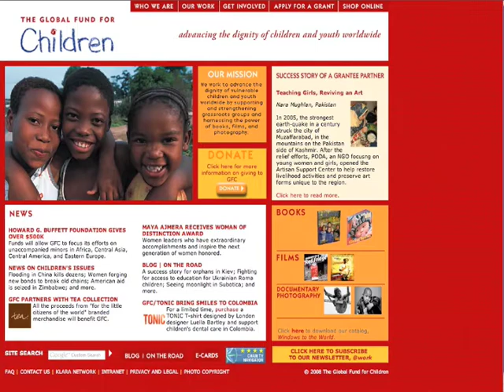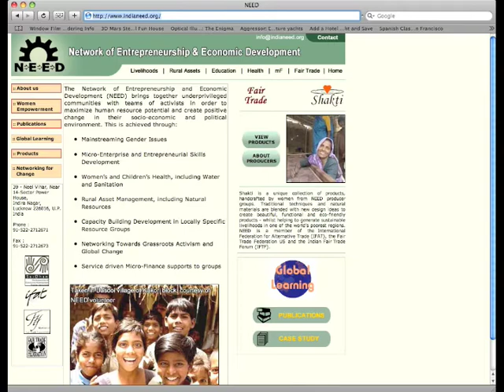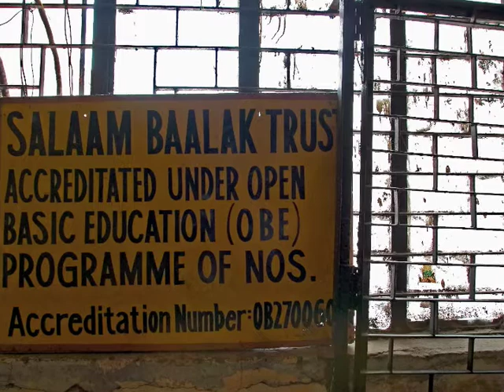Sherry Conrads Photographic Project in India for Global Fund for Children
Short video describing my work with Salaam Balack Trust in Delhi.